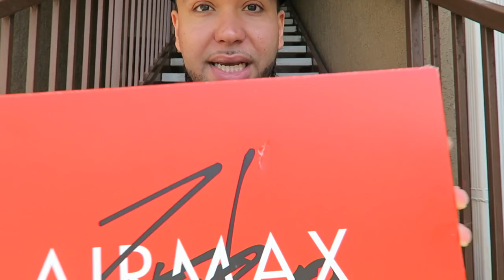A New Air Max Blessing From Nike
New Pick Up From Nike Lining Up With Air Max Day 3 26

PS4 PSN ID: Just4Kicks212